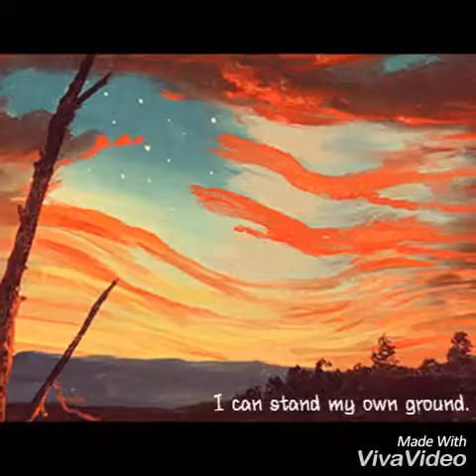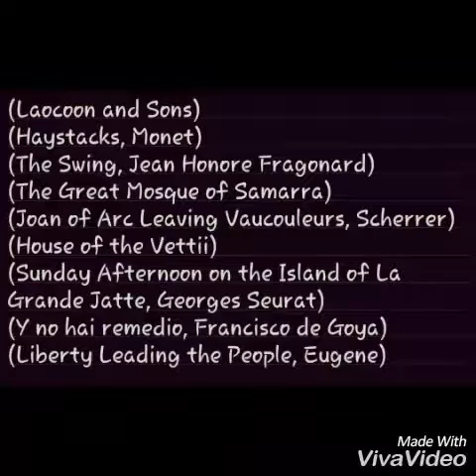Violence in Art - AP Art History MV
Song used in video: "Prayer of the Refugee" by Rise Against.

Music Video for AP Art History with Violence in art as the main theme. All editing done by me. Vivavideo app used to edit video.